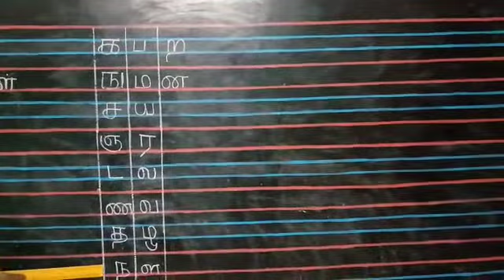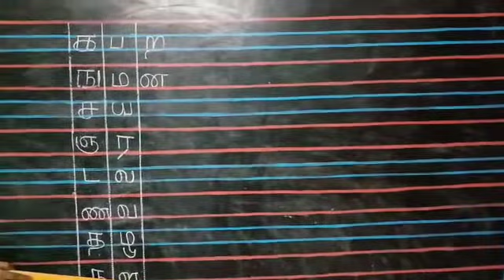உயிர் மெய் எழுத்துக்கள் (க - ன) for Sr KG Children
For more details Contact
Mrs D. MEENA (Principal)